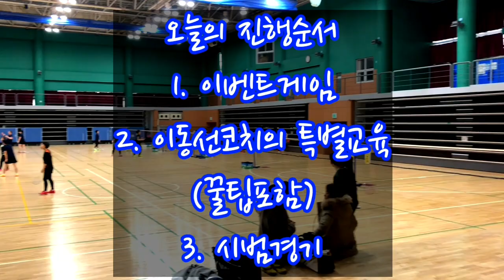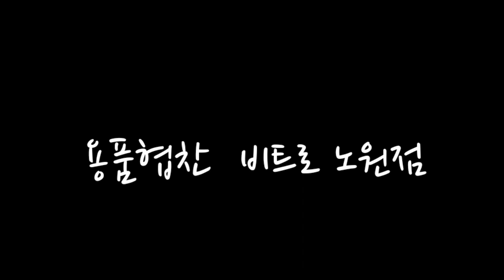더콕과함께(feat진영근코치)원정이벤트_배드민턴 수비교육_원포인트레슨